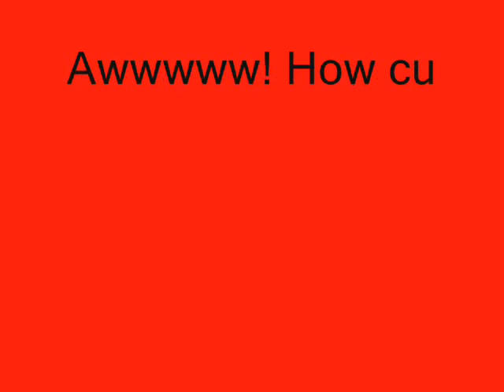Jensen Ackles with Childhood Pictures!!!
This is my third video, and I just want to make fan videos, and this is another one for the talented actor Jensen Ackles.